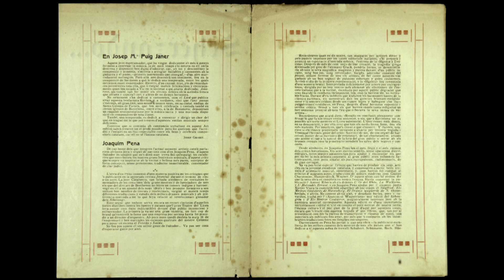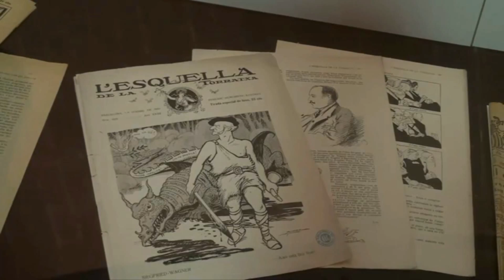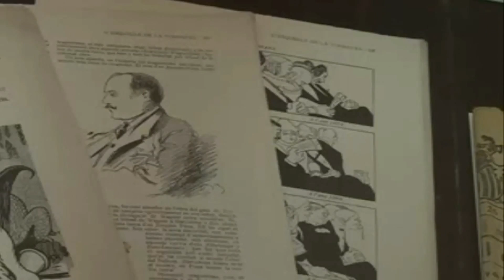Wagner col·leccionat per Joaquim Pena 1/6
Wagner col·leccionat per Joaquim Pena
Àmbit 1: Joaquim Pena
Pena era home de poques paraules i moltes idees, de temperament apassionat i tasca incessant, tenaç, perseverant, sempre enfeinat, i poc avesat a ser fotografiat. Els seus estudis en dret civil deixaran pas a la seva afició musical, que el condicionarà la resta de la seva vida.